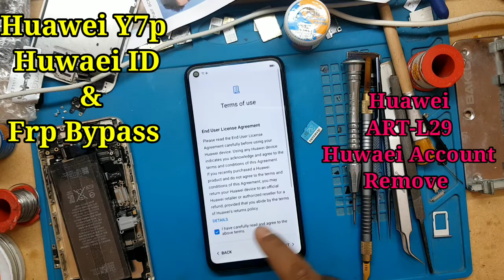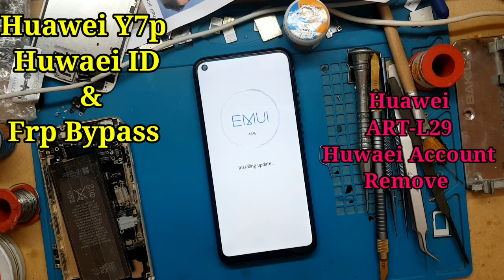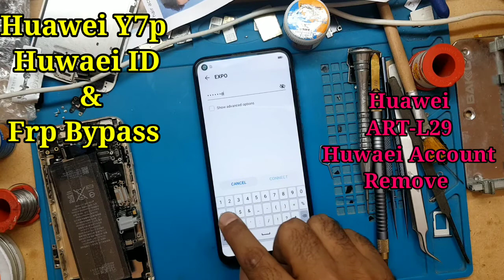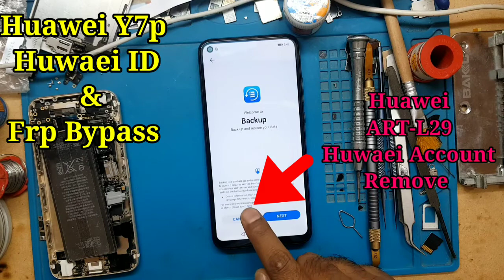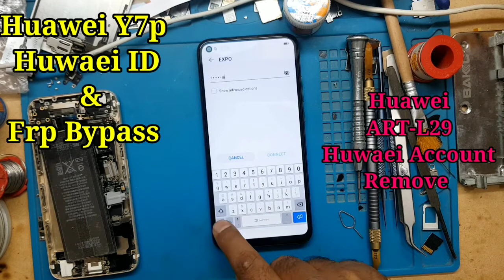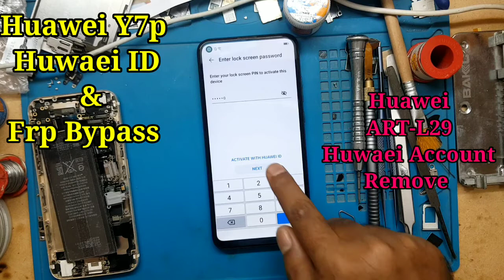Art-l29 Huawei id bypass|art l29 huawei id remove|Huawei Y7p Huawei id Remove|Y7p ART L29 Frp bypass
y7p huawei id remove unlock tool
y7p huawei id remove sigma
y7p huawei id remove mrt
y7p huawei id remove eft
y7p huawei id remove eft pro
y7p huawei id remove umt
y7p huawei id remove octopus
huawei y7p id lock remove
huawei y7p huawei id remove
huawei y7p huawei id remove unlock tool
huawei y7p huawei id remove mrt
huawei y7p art-l29 remove huawei id
how to remove huawei id y7p
art-l29 huawei id remove eft
art-l29 huawei id remove umt
art-l29 huawei id remove mrt
art-l29 huawei id remove sigmakey
art-l29 huawei id remove chimera
huawei art-l29 huawei id remove
art l29 huawei id bypass
huawei art-l29 frp bypass
huawei art-l29 frp bypass without pc
huawei y7p phone activation bypass